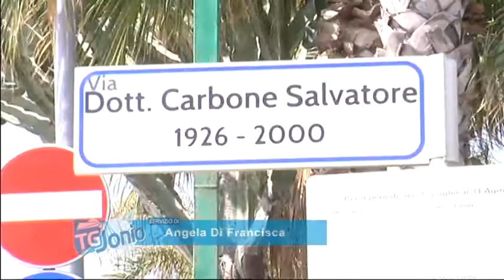5 MASCALI, DAL PROSSIMO 15 GIUGNO AL VIA LA SOSTA A PAGAMENTO TG DELLO JONIO 08 06 2018